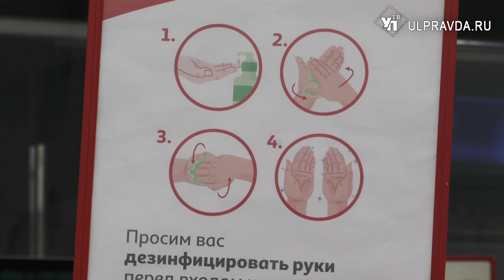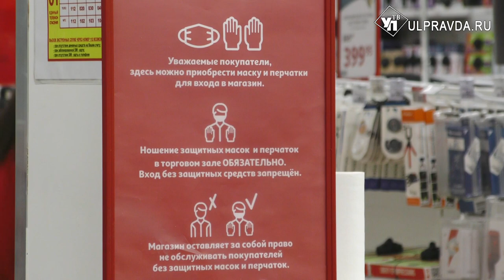Ульяновский бизнес вышел против COVID-19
В Ульяновске возобновились проверки соблюдения масочного режима. На помощь властям выходит предпринимательское сообщество.